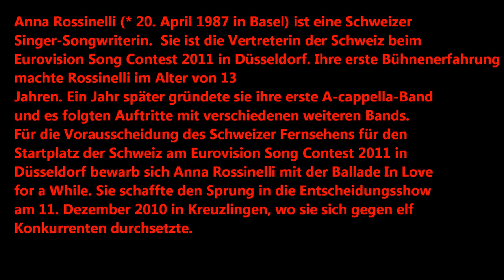Interview mit Anna Rossinelli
Eurovision Song Contest Anna Rossinelli Switzerland Interview in Basel